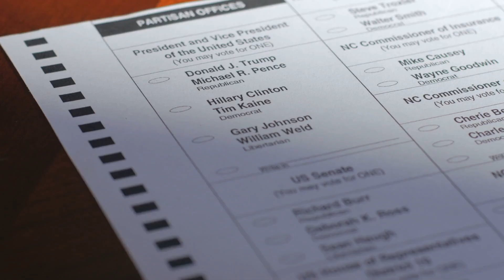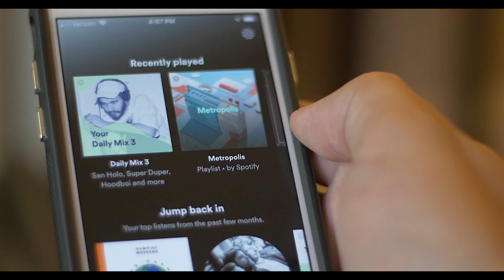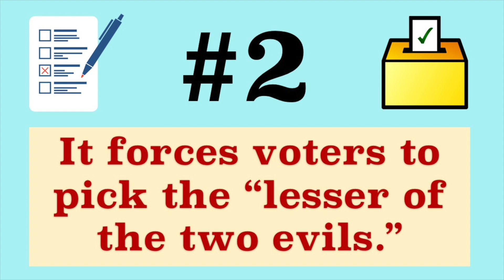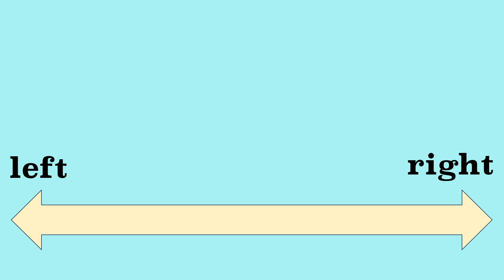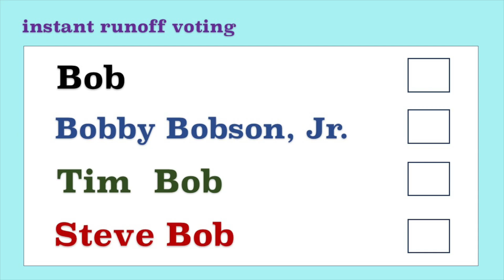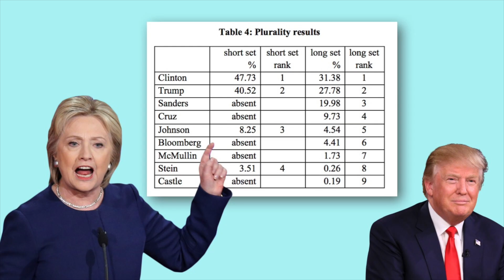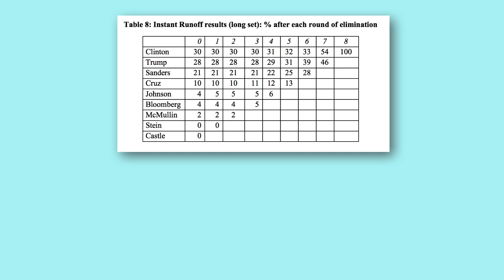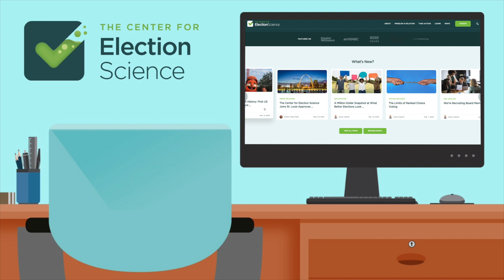Why the Way We Vote Is Terrible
Mr. Beat explains why plurality voting is one of the worst ways to determine the winner of elections.

Thanks to the Center for Election Science for their support in the making of this video.

Produced by Matt Beat. Music: "Mizuki" by Bad Snacks.

Herrade Igersheim, François Durand, Aaron Hamlin, Jean-François Laslier. Comparing Voting Methods: 2016 US Presidential Election. 2018. Ffhalshs-01972097f

First of all, what is plurality voting? It’s when a citizen only gets to vote for one candidate, and the candidate who gets the most votes, aka a plurality, wins the election.

Ok, so why is plurality voting terrible?

It only allows you to share your opinion about one candidate.
You have opinions about everything. Think about it. You probably have strong opinions about types of music, or coffee chains, or even different toothpastes. And your opinion gets to be heard about those things due to participating in the economy. You choose what songs to listen to on Spotify, what coffee chain to satisfy your caffeine addiction, and what toothpaste will help you keep your breath so fresh and so clean clean. And just because you like one toothpaste, doesn’t mean you hate all the others. You may like all these coffee chains, so you buy coffee from all of them.

But what about voting for those running for public office?
Well, lots of people run for President. At the time of this video’s release, 880 Americans have officially filed to run for President in 2020. One of them is a friend from college, Ryan Von Bevern. Ryan has some great ideas, but chances are, you’ve never heard of him. As a matter of fact, you likely would think that many of those 880 candidates are terrific leaders who have terrific platforms.

Even if you don’t follow politics closely, you likely already have opinions about more than just two of the 880 candidates running for President in 2020. Like, I’m sure you not only have an opinion about this candidate (DT) and this candidate (JB), but you also already have opinions on this one (BS) and this one (EW). Once the election is closer, you’ll likely have opinions on other candidates. And you may very well share that opinion with friends and family or online, but with plurality voting, only your opinion about one candidate gets heard.

It forces voters to pick the “lesser of the two evils.”
In my Electoral College video, I implied that having two crappy choices for President was like getting to choose only between a Chrysler PT Cruiser and a Geo Metro. So let’s consider that example. Plurality voting makes it so that we often only have two crappy choices when we go to the voting booth. Ok, so we can vote for a third party, or we can even write in our own name, but because we are often indoctrinated into thinking third parties or write-in candidates have no chance at all to win, we feel pressured to pick between two choices that we are often not that excited about. And so, we vote out of fear. Sure, we WANT to vote for the candidate we really like, but instead we compromise by choosing the less bad frontrunner because we’re scared the more bad frontrunner will win.

Voter turnout for the American presidential election hasn’t been over 60% since the 1960s. In the 2016 election, despite many Americans fearing BOTH of the frontrunner candidates, just 56% of Americans showed up to vote. More than 111 million Americans did not show up to vote, and I’d argue that most of them were not motivated to. They simply didn’t care. One big reason why they didn’t care? They didn’t want to vote for the lesser of two evils.